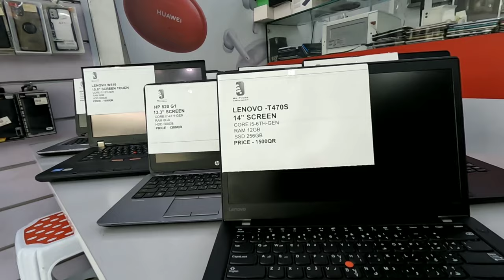Cheapest Used Laptop Market in Qatar | Best Prices Used DELL, HP, LENOVO, Laptop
Mr. PHONE
📌AL SADD,Doha,Zone 38,Street

Olx laptop
2nd hand laptop market in Kolkata
2nd laptop market

used macbook pro
macbook air m1
used macbook pro 2020